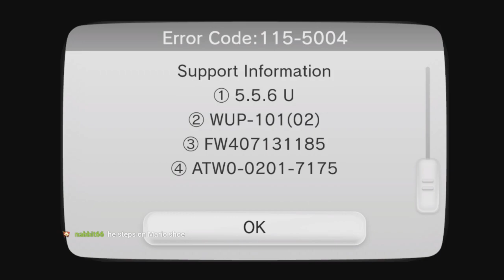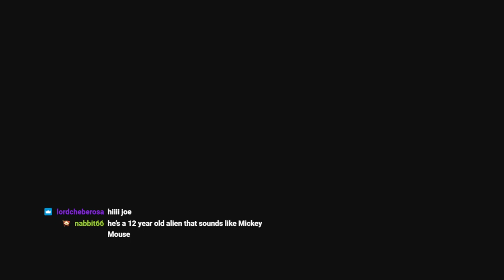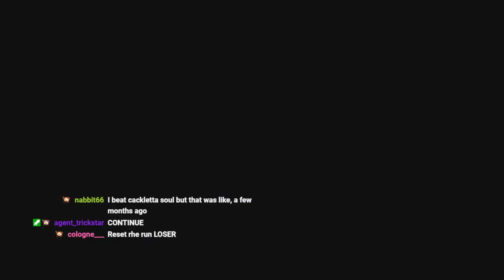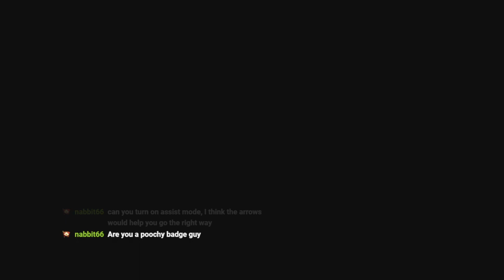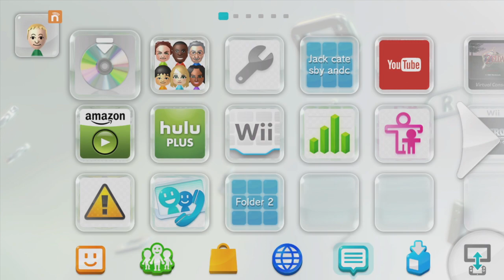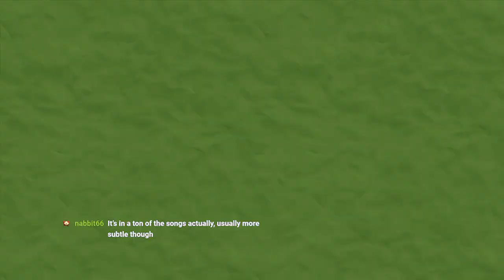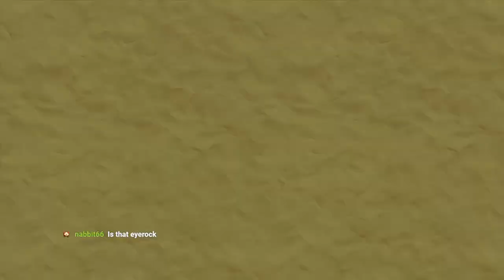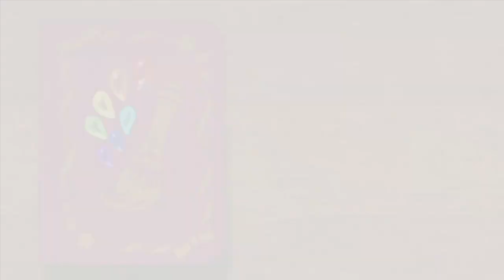NEW SUPER LUIGI U - Supercut? (It was not a Supercut my dumb ass couldnt beat morton)